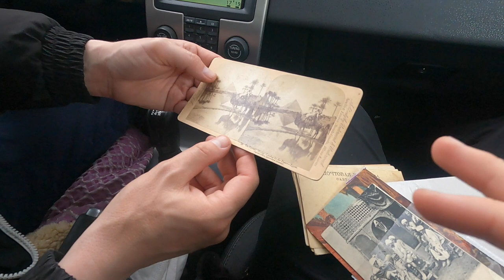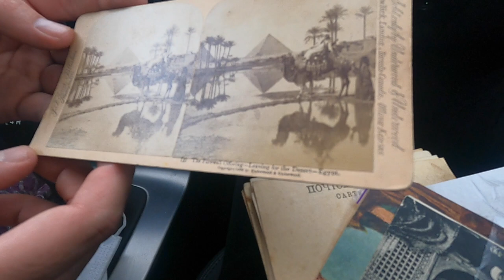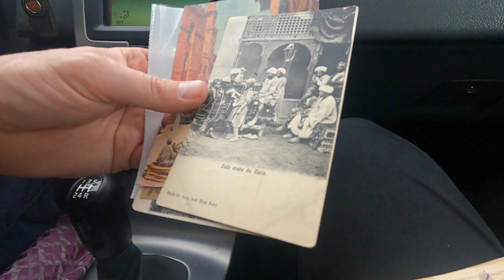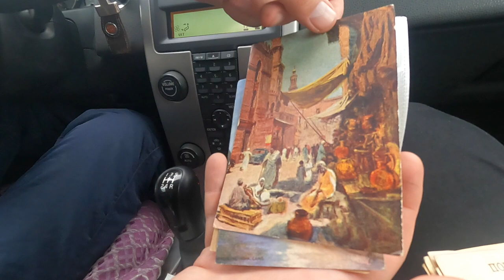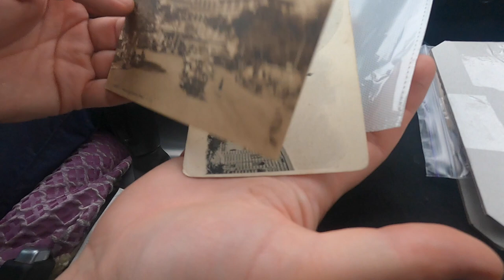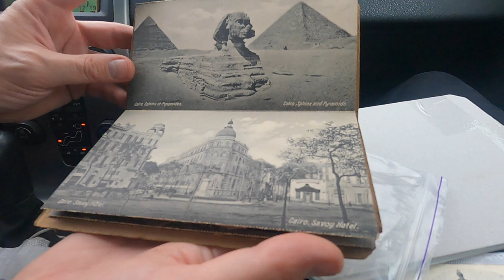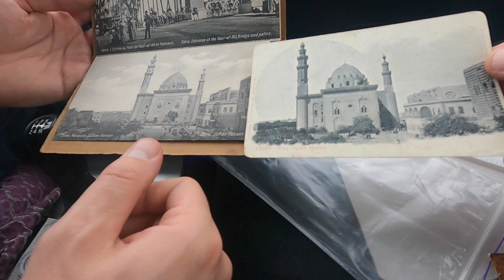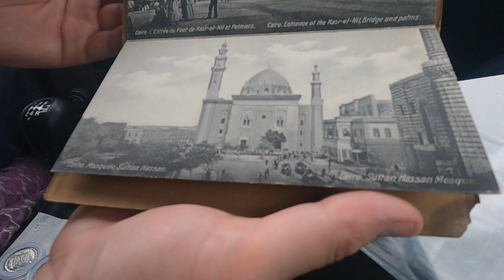Фартовый коллекционер Последняя барахолка до войны Покупки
Показал свои покупки на барахолке или Виолити!